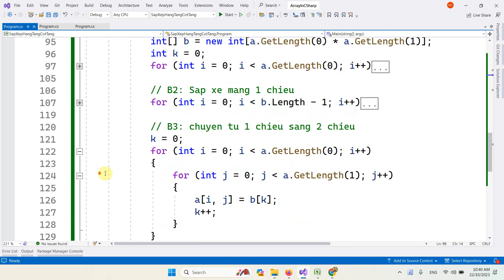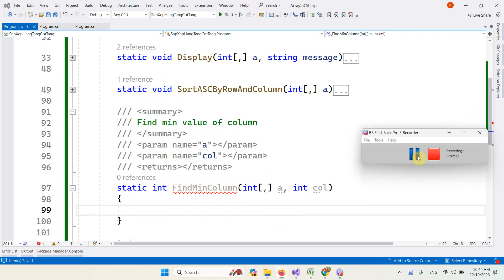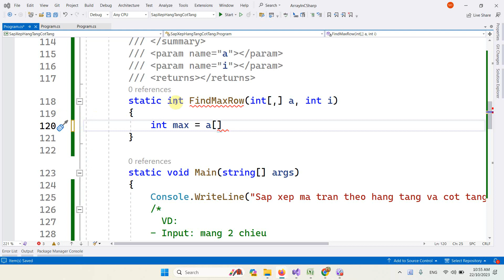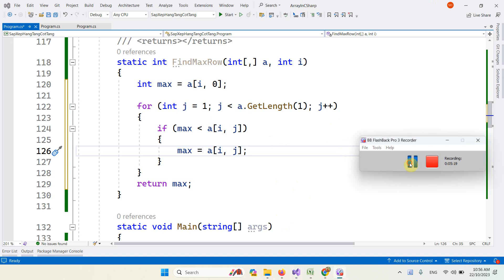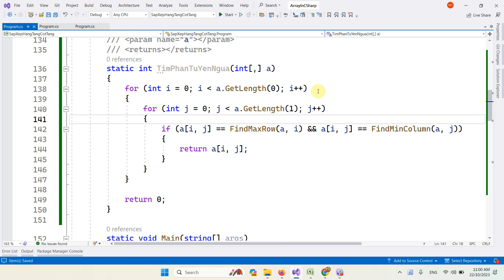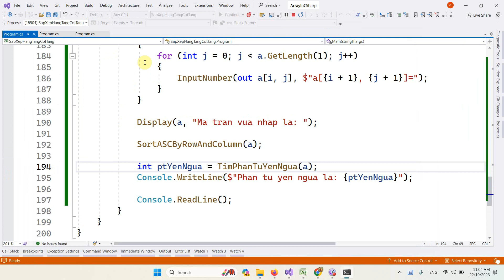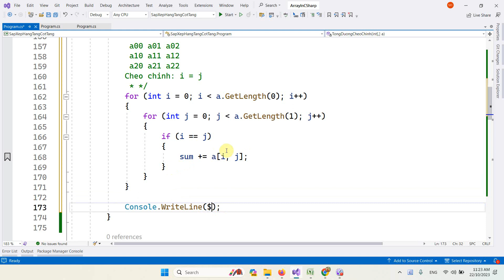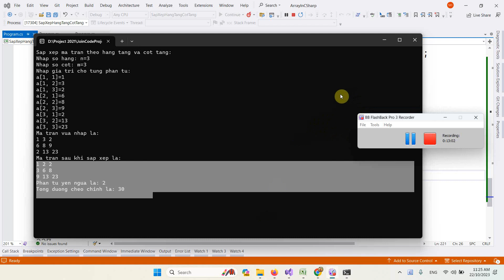VD40 Tinh tong duong cheo chinh